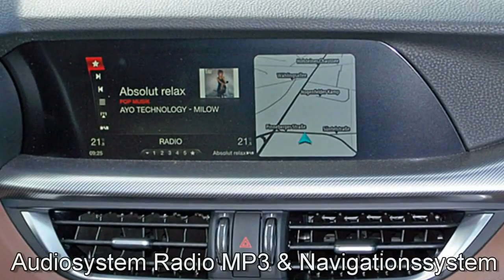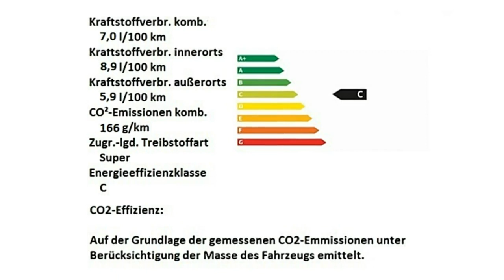Alfa Romeo Stelvio Super FCA Motor Village Hamburg jetzt Stell.